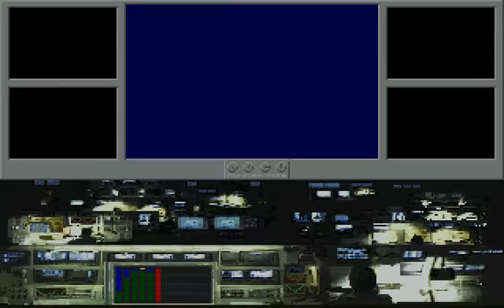Race into Space SA v Frankomatic Hybrid LP - Fall 1967 Launches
One from each side...